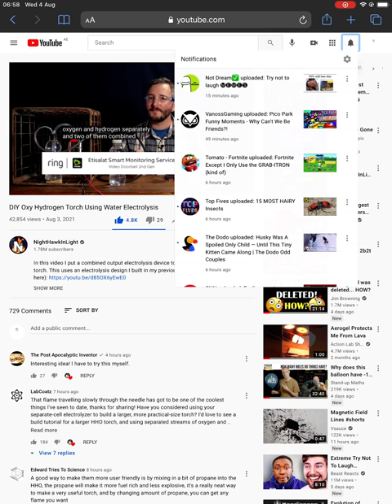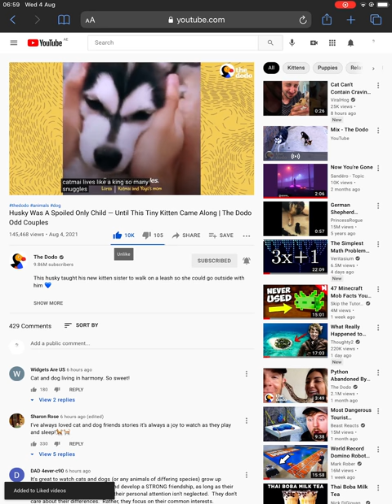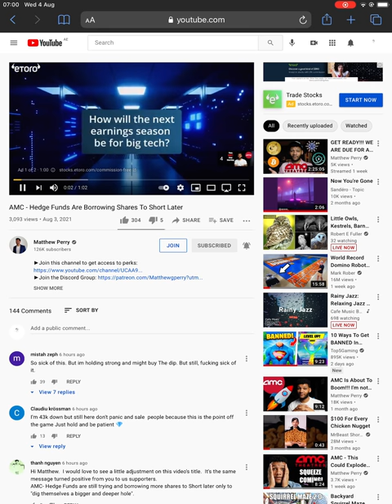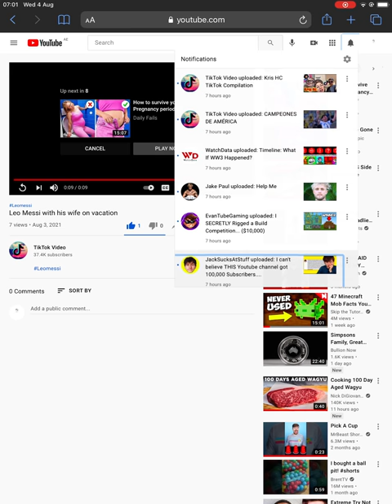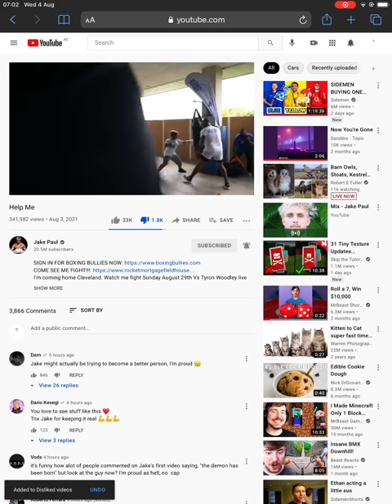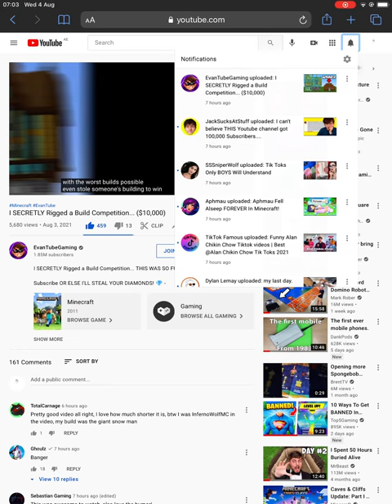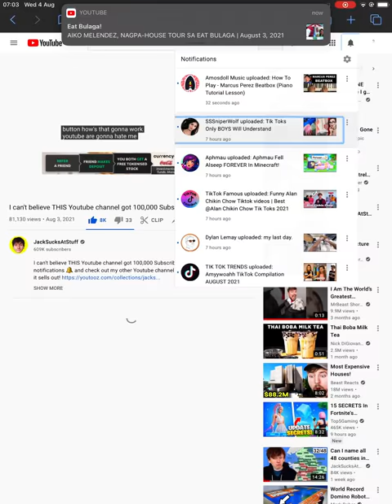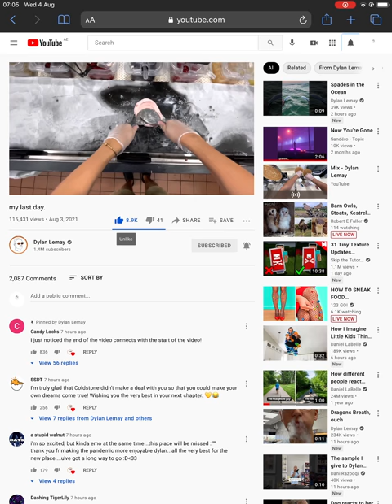Review 67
I had many videos.